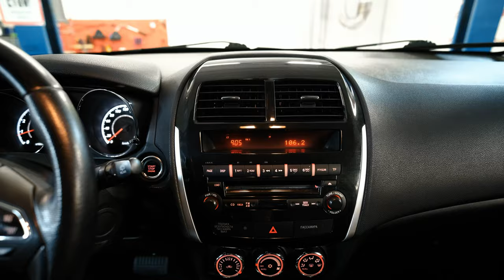Peugeot 4008 | Французский клон японского паркетника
На современном автомобильном рынке иногда происходят крайне любопытные вещи, одни автопроизводители покупают у других готовые решения для замещения пустующих строчек в собственном ассортименте. С одной стороны, непонятно для чего, с другой у таких кроссбрендовых авто как правило изначально ниже цена, а в силу меньше популярности изначально еще и лучшее состояние, по сравнению с именитыми аналогами. Классическая пара Nissan X-Trail/Renault Koleos. Но сегодня в нашем обзоре еще один авто, мимо которого легко пройти в силу стереотипов, однако делать этого не стоит - далее расскажем почему именно.

★ Продажа Авто
★ Покупка Авто